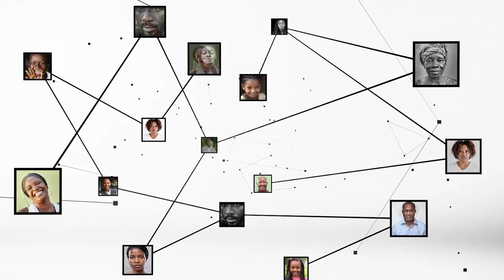Honorable Bredoumy : "si le nombre de bureaux politiques pouvait faire gagner le pouvoir, le PDCI...